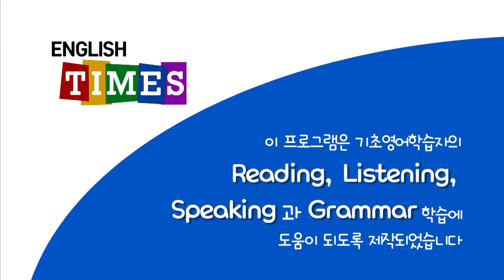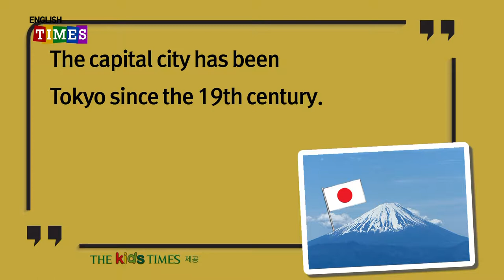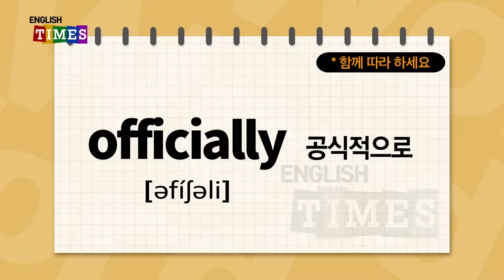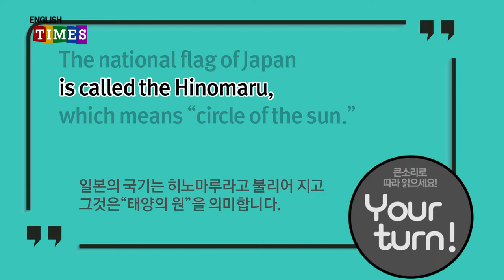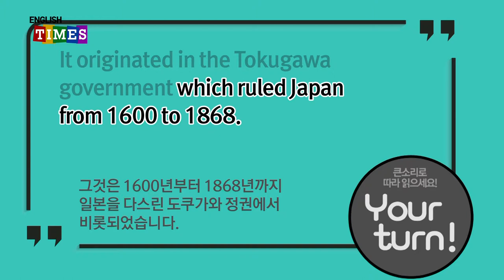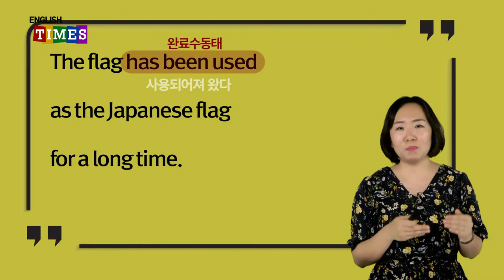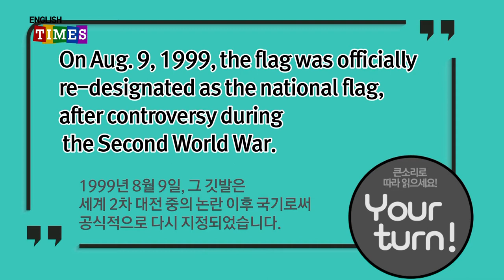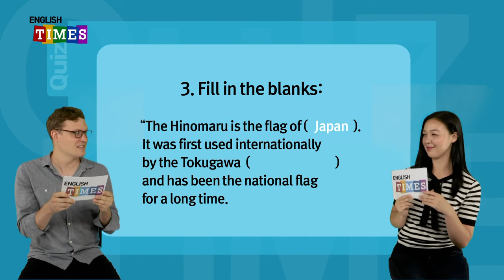타임즈코어와 함께 하는 ENGLISH TIMES 20회[Culture]